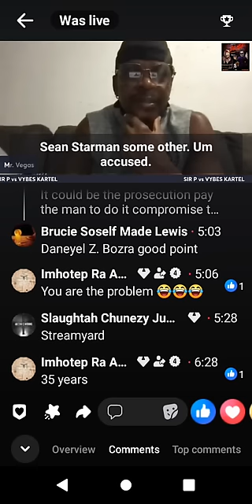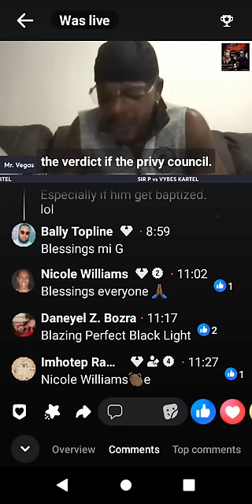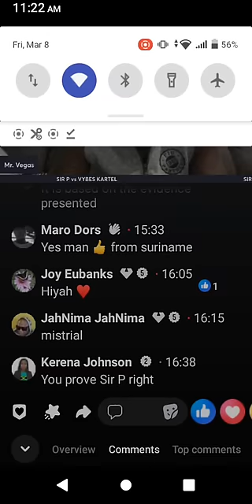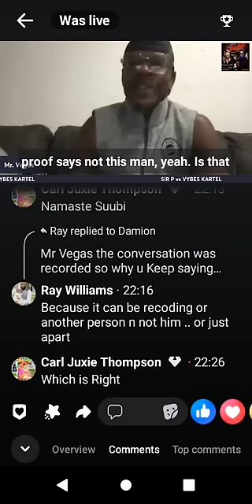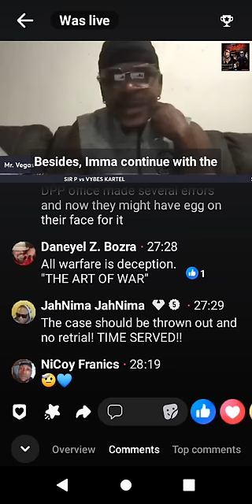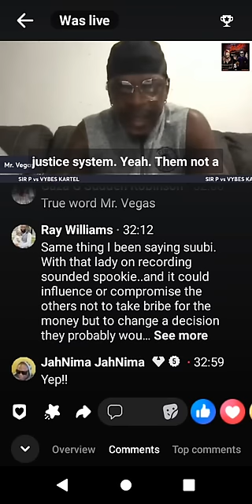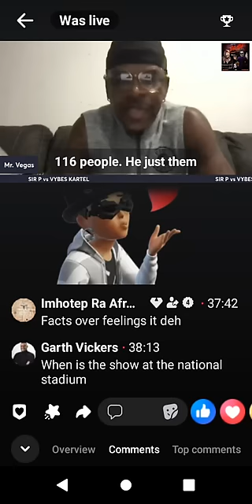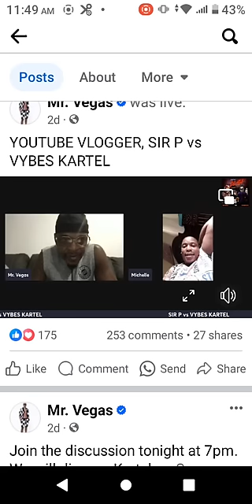Mr Vegas went Live discussing Politricks watch vs Vybz Kartel